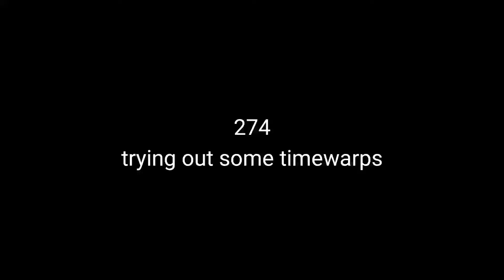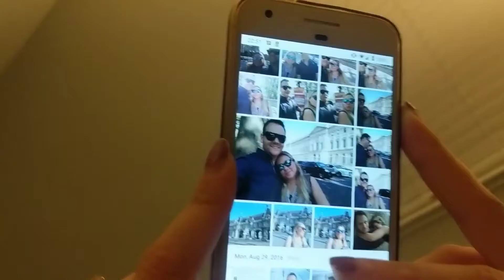trying out some timewarps - Episode 274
Finally got around to playing the second half of our Dungeons and Dragons Adventure, but we weren't able to finish that yet.